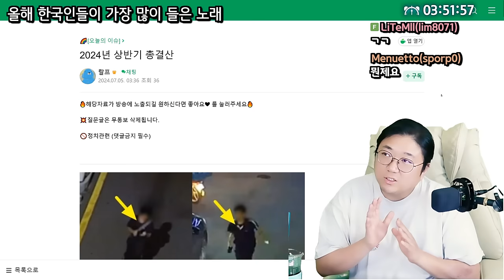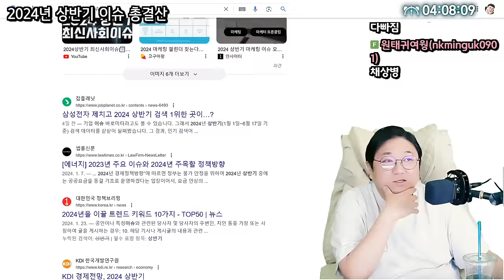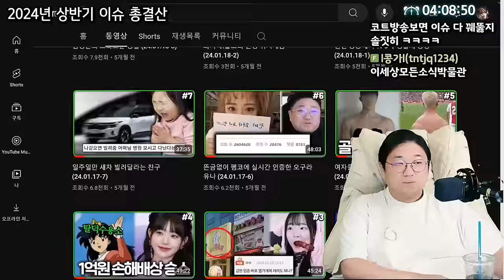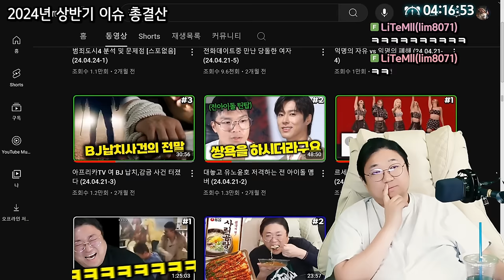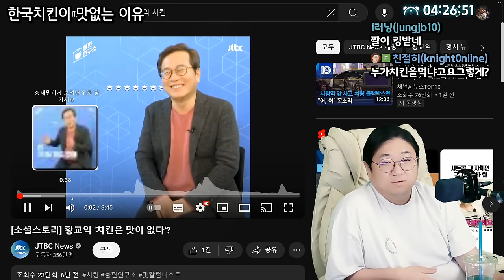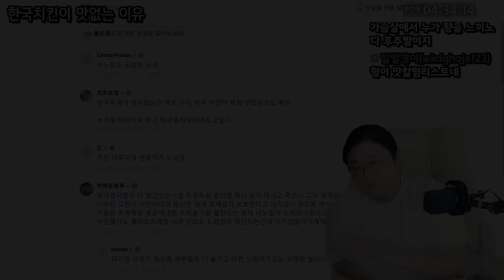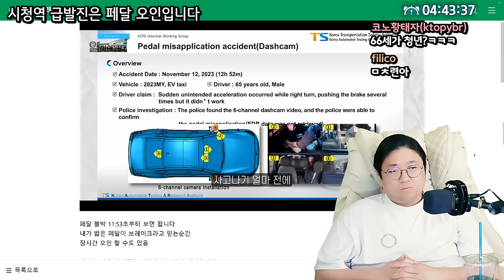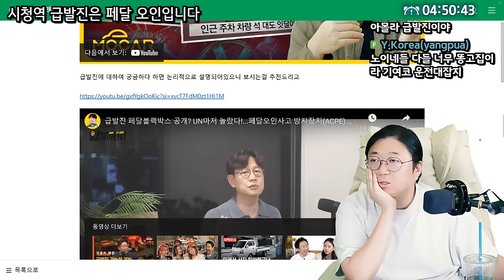2024년 상반기 사건사고 이슈 총정리 (24.07.04-2)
0:00 [썸네일] 2024 상반기 총결산
29:39 한국치킨이 맛없는 이유
46:05 모델하려고 태어난 09년생 여중생 모델
46:58 시청역 급발진은 페달오인 입니다. 증거확실

[음원출처]